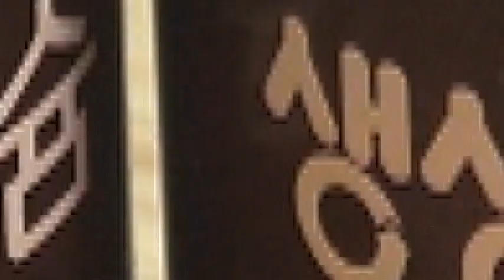[충북교육감선거]실패한 행복교육(?)의 대안은 탁월성·수월성교육(?)-⓺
심의보·김진균, 비판 제언에…근거없는 구시대적 음해발언
김병우 교육감 "기초학력뿐만 아니라 특기적성교육까지…"

[충북메이커스TV 경철수 기자]내년 6.1충북교육감선거 후보군으로 자천타천 거론되고 있는 심의보 충북교육학회장은 김병우 충북교육감의 교육철학이 담긴 행복씨앗학교는 기초학력 부실과 성적하향평준화를 불러온 실패한 교육정책이고 특정교원단체에 편중된 잘못된 인사행정은 많은 교사들에게 상실감을 주고 있다고 싸잡아 비판했다.
심 회장은 일례로 개방형교장공모제는 일반교원들이 부족한 전문성을 갖춘 교원자격 소지자에게 한정된 자리이어야 하는데 경험이 부족한 특정 교원단체의 일반교사에게까지 문호를 개방하면서 대다수 경력직 교원들에게 상대적 박탈감을 안겨주었다고 지적했다.

[심의보 충북교육학회장 영상 인터뷰-1.]

이에 그는 학생이 교사를 존경하고 교사가 학생을 존중하는 교육풍토와 실력과 특기적성교육에 맞춘 교육을 제공하는 '수월성 교육'이 필요하다고 강조했다.

[심의보 충북교육학회장 영상 인터뷰-2.]

김진균 청주봉명중학교장도 행복씨앗학교가 일종의 특혜처렴 여겨지는 시각도 있었고 성공한 교육정책이었다면 벌써 전학년 전학교로 확대돼야 했지만 그러지 못한 것만 봐도 실패한 교육시책이라고 주장했다.
김 교장은 △초등돌봄교육의 중복투자 △중학생 자유학년제 △고교학점제 등이 현장의 목소리를 제대로 반영하지 못하고 학부모들과의 공감대가 부족한 상황에서 너무 조급하게 추진된 바 있다고 우려했다.

[김진균 청주봉명중학교장 영상 인터뷰-1.]

이에 지금이라도 현장의 목소리에 귀담아 듣고 개선할 점이 있다면 보완해 시간을 두고 추진해야지 우리 아이들의 미래가 걸린 백년대계인 교육을 ‘실험학교’로 성급히 추진해선 안 된다고 주장했다.
김 교장은 "이제 특기적성을 바탕으로 한 탁월성 교육만이 미래교육"이라며 "올림픽 꿈나무처럼 특기적성교육을 통해 우리 아이들이 노벨상 수상자가 되지 마라는 법은 없다"고 강조했다.

[김진균 청주봉명중학교장 영상인터뷰-2.]

이에 대해 김병우 충북교육감은 고교평준화가 성적하향평준화를 불러왔고 행복씨앗학교가 초·중학생들의 기초학력 부진을 불러왔다는 항간의 주장은 전혀 근거 없는 음해에 불과하다고 해명했다.
김 교육감은 행복교육은 운동선수에게 필요한 기초체력처럼 기초학력을 바탕으로 실력배양과 특기적성교육을 모두 살려주는 미래교육임을 다시 한 번 강조했다.

[김병우 충북교육감 영상인터뷰]